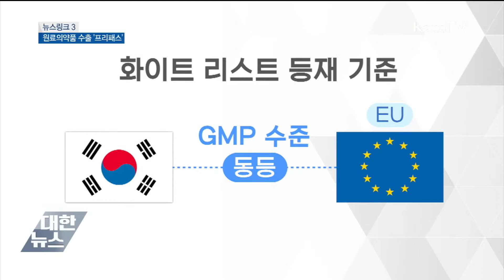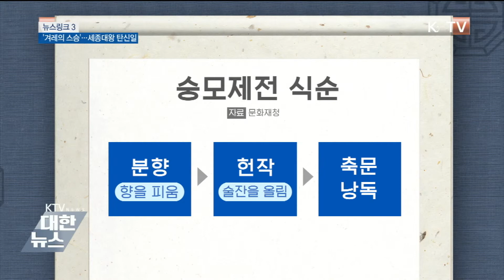뉴스링크 (칸영화제 / 수출간소화 / 세종대왕)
칸영화제가 개막했습니다. 영화제 하면 빼놓을 수 없는 게 바로 레드카펫인데요. 레드카펫의 유래를 알아봤습니다.
우리나라가 화이트리스트에 이름을 올렸습니다. 유럽연합에 수출하는 원료의약품에 대한 수출절차가 간소화된다고 합니다.
오늘은 스승의 날이자 세종대왕 탄신일입니다. 영릉에서는 숭보제전이 열렸습니다.